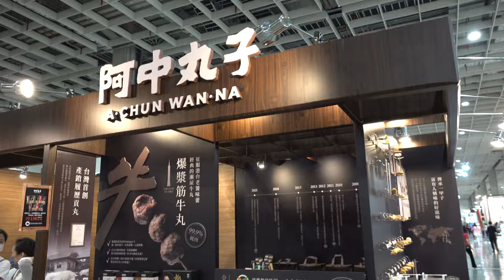2022年6月25日台北國際世貿南港一館食品展覽會「台網TNTV,中網CTTV,華網TVTV,中華網TVCS,陸視MLTV,陸網TVTS,民網TVPS」 11